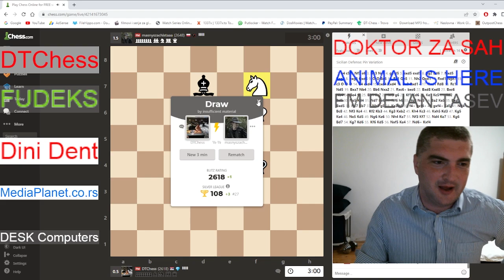Mec FM DT vs FM masnyszachistaaa